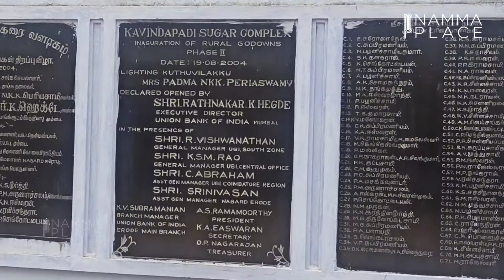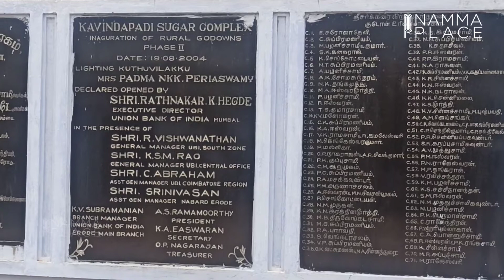KAVINDAPADI Nattu Sakkarai கவுந்தப்பாடி நாட்டுச் சர்க்கரை Country Sugar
KAVINDAPADI Nattu Sakkarai கவுந்தப்பாடி நாட்டுச் சர்க்கரை l Country Sugar

Kavindapadi Sugar Market

Good place to purchase healthy sugar direct from farmers

Very famous for brown sugar and it’s quality. Price is very reasonable and bulk orders can be placed if required. Pls try to reach market on weekdays. In addition, here they sell sugar without chemicals mixed; which is pure and natural.

நாட்டு சர்க்கரை இந்திய துணைக்கண்டத்தில் சுமார் 2500 ஆண்டுகளுக்கும் மேலாக தொன்றுதொட்டு உட்கொள்ளப்படும் ஒரு பண்டமாகும். நாட்டு சர்க்கரை கரும்பிலிருந்து தயாரிக்கப்படுகிறது. காலங்களை வென்ற ஊத்துக்குளி’ நெய், ‘சேலம்’ மாம்பழம், ‘பண்ருட்டி’ பலா, ‘மணப்பாறை’ முறுக்கு… என ஒவ்வொரு ஊருக்கும் ஒவ்வொரு பெருமை உண்டு. அந்த வரிசையில் நூறு ஆண்டுகளுக்கும் மேலாக நிலைத்து நிற்கும் தித்திப்பான பெருமை கொண்டது, ‘கவுந்தப்பாடி’ நாட்டுச் சர்க்கரை.

மறந்து போன பழக்கம் :

தமிழ்நாட்டைப் பொருத்தவரை நாட்டுச் சர்க்கரைச் சந்தை என்றால், அது கவுந்தப்பாடிதான். முகலாயர் ஆட்சிக்கு முன்ன இருந்தே இங்க சர்க்கரைத் தயாரிப்பு நடந்திட்டிருக்கு.

பழனி பஞ்சாமிர்தத்தில் கலக்குற நாட்டுச் சர்க்கரை, இங்க இருந்துதான் போகுது. சீசன் காலத்துல, வாரத்துக்கு 15 ஆயிரம் மூட்டை அளவுக்கு வெளியூர்களுக்குப் போகும்.

கொஞ்ச வருடத்திற்கு முன்ன வரைக்கும் எல்லா வீட்டுலையும் நாட்டுச் சர்க்கரையைப் பயன்படுத்தினாங்க. வீட்டுக்கு வர்ற விருந்தாளிகளுக்குச் சாப்பாட்டு இலையில் சர்க்கரைப், பழம் வைக்கும் வழக்கம் இருந்தது.

அதிரசம், லட்டு, பணியாரம்னு பலகாரங்கள்கூட இதுலதான் செய்வாங்க. கோடைக் காலத்தில் தண்ணீர் பந்தலில் நாட்டுச் சர்க்கரையுடன் புளிக்கரைசல் கலந்த ‘பானகம்’ கொடுப்பாங்க. இப்ப அந்தப் பழக்கமெல்லாம் மறைஞ்சுட்டு வருது.